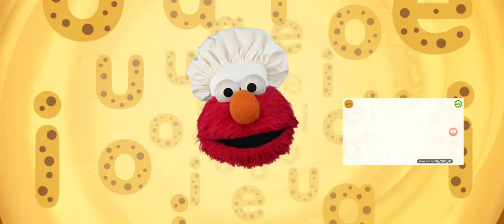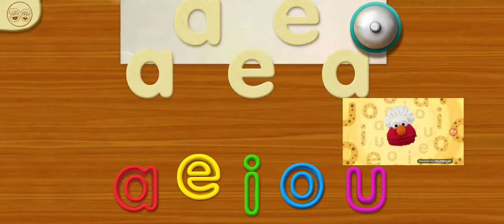having very fun